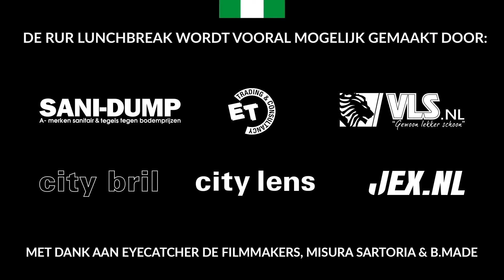NOUCHKA FONTIJN | RUR LUNCHBREAK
Top bokser Nouchka Fontijn in gesprek met Jan Dirk Stouten en Frank Vijg tijdens de RUR Lunchbreak. Het ging met de Olympische medaillewinnaar niet alleen over haar sportcarrière, maar ook over haar persoonlijk.